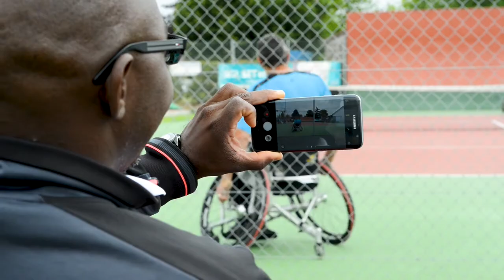Le tournoi national de tennis Handisport 2017 en images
Retour sur les 3 jours du tournoi de tennis Handisport 2017 à Chauray (79).

Du 30 juin au 2 juillet 2017 a eu lieu la 7ème édition du Tournoi National de Tennis Handisport en fauteuil à Chauray (79).
Organisé par le Club de Tennis de Chauray, MAAF est partenaire de cet événement qui a regroupé 24 joueurs du niveau National.